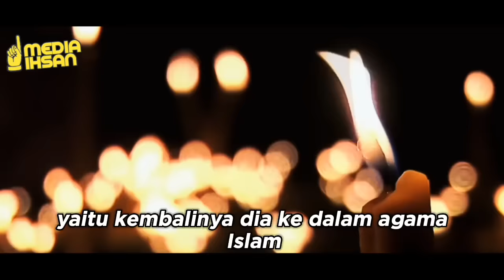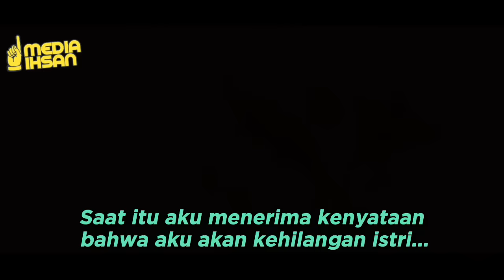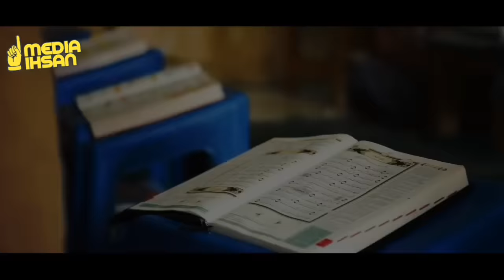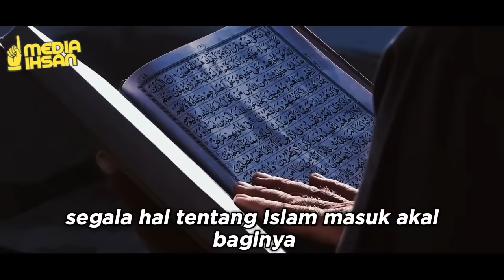Pintu Gereja Dikunci, Saya Masuk Ke Mesjid || Kisah Masuk Islam David Reid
Silahkan tonton video ini sampai habis yang dilengkapi dengan subsitel Indonesia untuk mudah dipahami, memotivasi, menginspirasi, dan menguatkan iman kita.